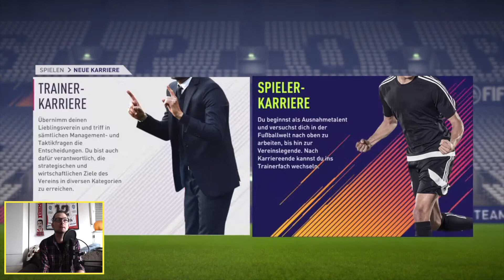Borussia Dortmund - Bayern München (Supercup) | FIFA 18 Karriere #001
Let’s Play FIFA18 deutsch german Gameplay | Supercup zwischen BVB & FCB. Deutsche Fußball Liga / DFL / Bundesliga
Euch gefallen meine Videos und ihr möchtet mich finanziell unterstützen?

Donations sind selbstverständlich unverbindlich, werden auf Wunsch in einem meiner nächsten Lets Plays vorgelesen!